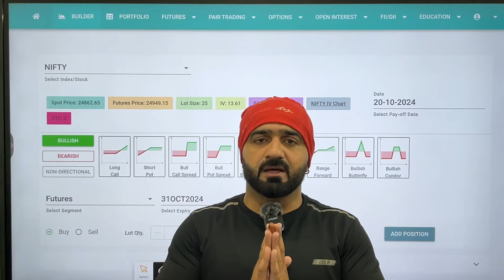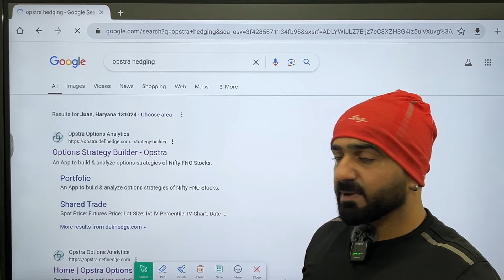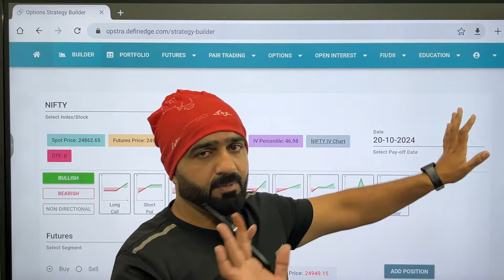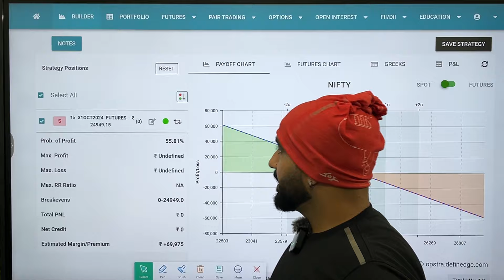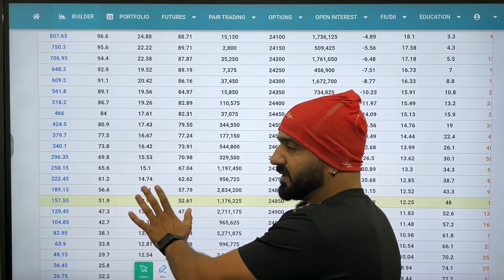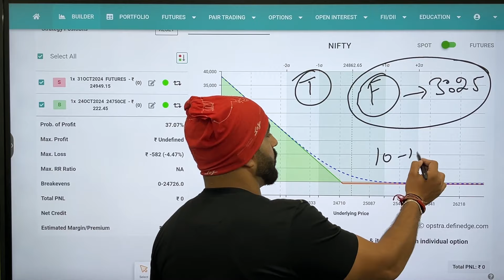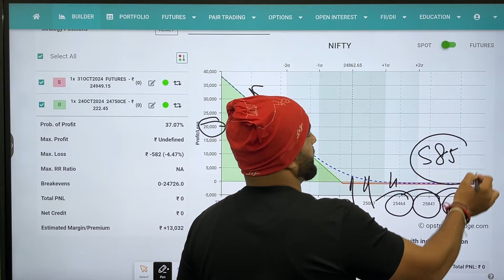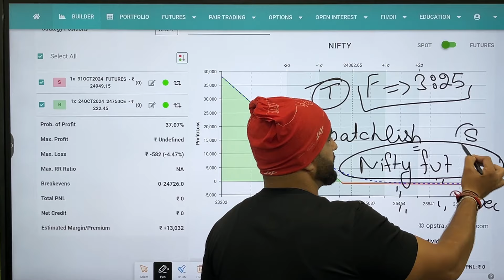LOW RISK HIGH REWARD OPTION HEDGING | OPTION HEDGING STRATEGY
Low risk high reward option hedging
Option hedging strategy
No loss option hedging
Option buying strategy
How to buy options in bank nifty
How to place Stoploss order

Option hedging strategy in stock market,share market,live trading
Intraday trading strategy
Best intraday strategy in indian stock market
How to improve intraday trading
Best and simple intraday trading
Low risk option trading strategy
Intraday option selling strategy
Bank nifty future intraday trading strategy
Best indicator for option trading
Best hedging strategy for intraday trading
How to learn intraday trading in india

Low risk high reward
Radhe Trading
Radhe Radhe 🙏🙏